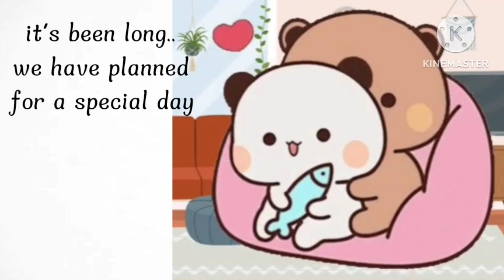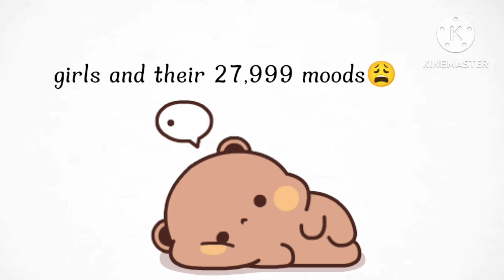Bubu sleeps on Dudu😶‍🌫️ Funny couple video